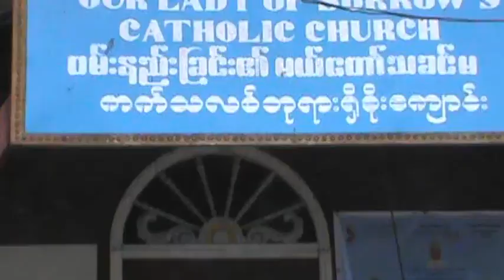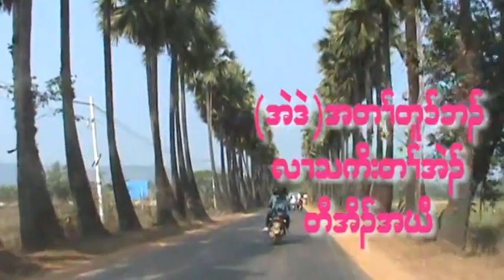Karen new song 2020 by Eh Den